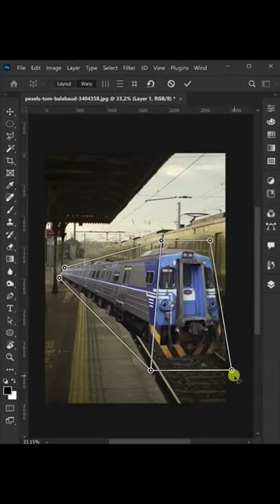Best Perspective Warp in Photoshop.